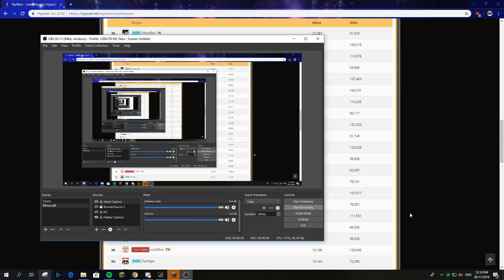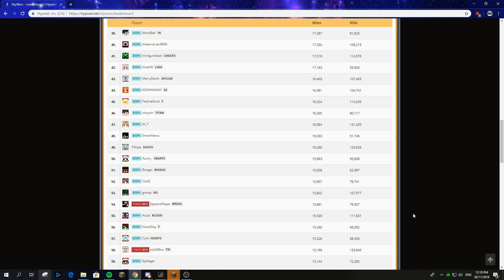sleep.exe has stopped working (ROAD TO LEADERBOARDS #3)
~Social Media~

~Thumbnail Maker | Frnky~